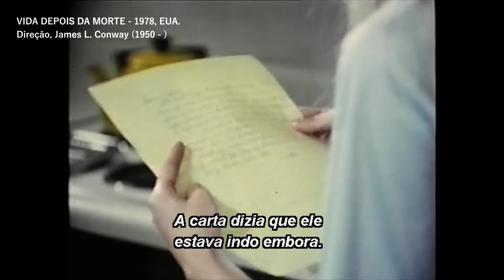NOIVA SE DESESPERA E SEUS FUTUROS FILHOS APARECEM PEDINDO PARA ELA NÃO SUICIDAR-SE.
Crianças da futura mamãe aparecem para noiva que tenta o suicídio. Mas volta à vida.